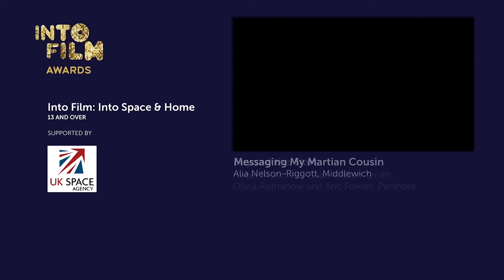Sophie Cookson and George Blagden present- Into Space & Home (13 and Over)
George Blagden and Sophie Cookson present the Into Film Award for Into Space & Home (13 and Over)

Into Film seeks to put film at the heart of all children and young people's education. for more information.

Into Film reporters are school children and college pupils aged 9 - 18 from across the UK who have the opportunity to be introduced to different aspects of the film industry.